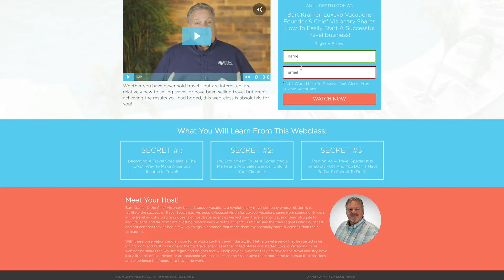How to start your own Travel Agency business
How to start your own Travel Agency business with Luxevo Vacations - Let me ask you a question? What would your life be like if you could find a way to travel to sunny, tropical destinations and experience top all-inclusive resorts? What if there was a way for to have more time to get out there and explore your passions? What if I told you that you could do all that, while earning an income AND getting more opportunities to travel yourself? .Whether you’re looking for a side business, or a second career, or your looking for something new for this next chapter in your life, NOTHING is as fun and rewarding as helping people plan and book vacations to exotic destination. Hey, I am Burt Kramer, Founder and Chief Visionary at Luxevo Vacations’. My team and I have spent the last 16 years in the travel industry working with thousands of travel agents perfecting a proven system that's allowing ordinary people, people just like you, to break into travel and become successful and fulfilled travel agents. If you’ve ever kicked around the idea of starting your own business, we’ve already PROVEN that if you’re offering something that everybody already WANTS, and LOVES and it makes them happy… typically, you'll find that people COME TO YOU, and you don’t have to worry about going out and chasing people down trying to get them to join a program or buy something they don’t want. One of the things that we found that really fits this perfectly… is TRAVEL! I mean, open up any social media right now, and what do you see people posting? Right! It’s their pictures of their vacations, family vacations, honeymoons, cruises or stuff like that. People love showing off where they’ve been and where they wanna go next. Listen, ’ve put together a FREE 60-minute Web Class Training on my “Three Secrets to building a successful travel business while traveling the world”. What I am going to share with you took my wife Patricia and I, from a part-time business operating out of our dining room to running a travel company that brought in over $150 million a year in travel sales. It changed our life, and it can change yours. If you click the Learn More button, I’ll give you access to this exclusive training and information on how you can break into this fun and financially rewarding leisure travel industry.
I’ll see you over on the next page!